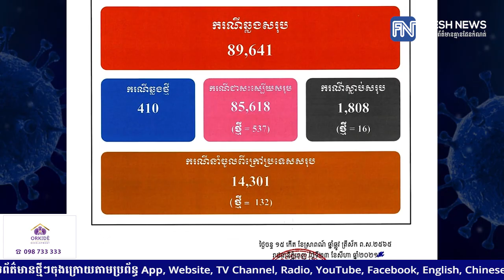ក្រសួងសុខាភិបាល៖ រកឃើញអ្នកឆ្លងកូវីដ១៩ថ្មីចំនួន៤១០នាក់, ជាសះស្បើយ៥៣៧នាក់, ស្លាប់ចំនួន១៦នាក់